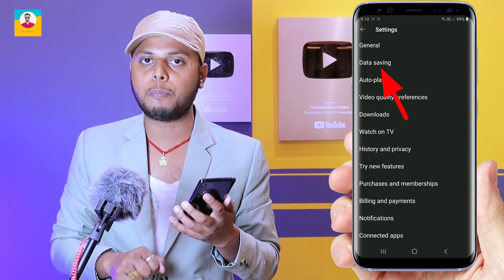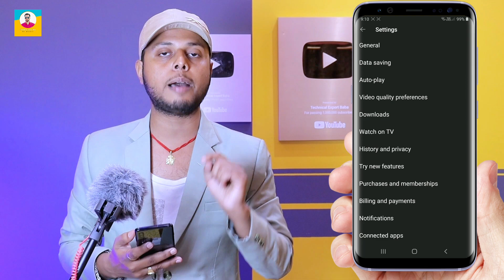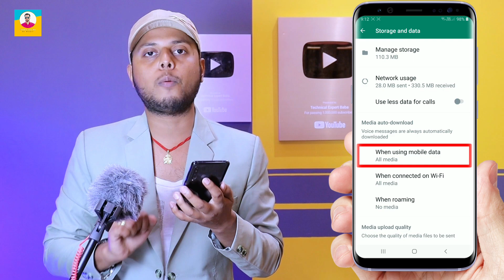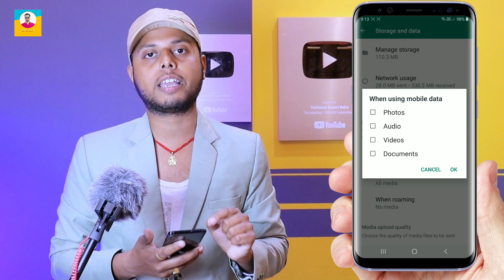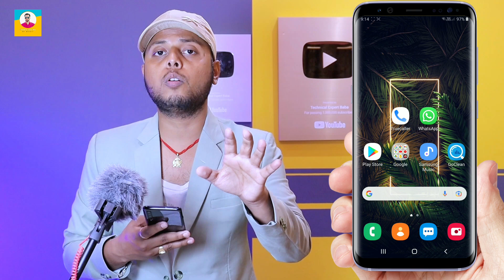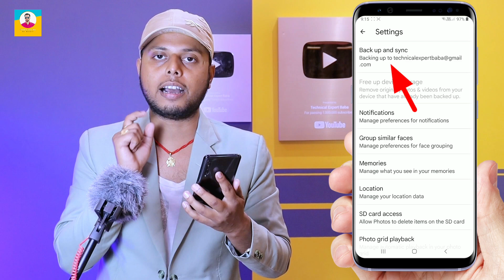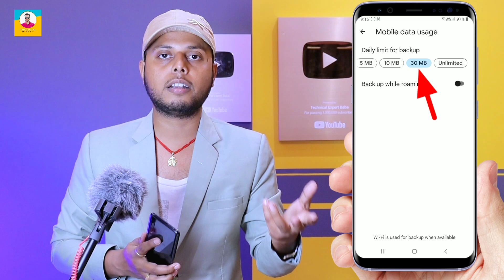Phone me 1GB Internet पूरा रात - दिन Chalega | 2022 में ये 3 Setting करलो ख़त्म ही नहीं होगा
Dosto Aaj Ki Is Video Me Maine Aapko Mobile Ki 3 Bahut Hi Kamaal Ki Trick Bataya Hai, 100% Working Trick Hai Dosto, Aapka 1GB Internet Pura Din Chal Jayega Sirf Ye 3 Settings Kar Lenese. Thank You So Much